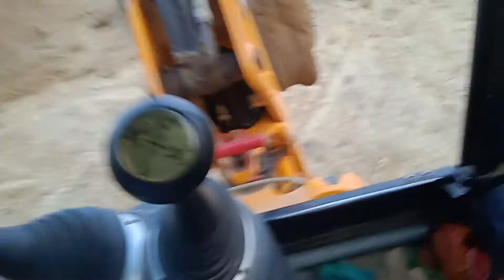Making of a fish pond part -8 | fish farming | Mupkino Fish Seed Hatchery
We deliver good quality fish seeds at reasonable price . All India delivery is available .